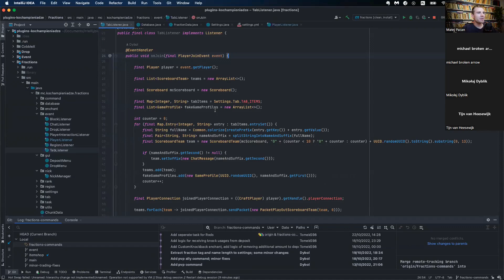NMS tablist Minecraft plugin preview — Mikolaj got a web development job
Mikolaj shows his NMS tablist MInecraft plugin he made. The plugin contains advanced NMS Minecraft plugin features such as per-player header and footer and BungeeCord support.

Mikolaj enrolled in MineAcademy.org Project Orion training course for two years ago and have used the program to learn Java programming skills, and Minecraft plugin coding.

He now got a contract for a coding job with Java spring boot, web development and he works for clients in Germany. It's a job he finally enjoys and has a lot of opportunities in the space now.